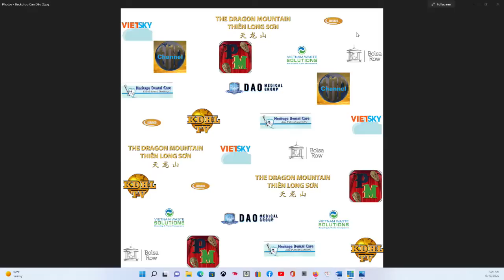THU SAU 10-6-22 TIN TONG HOP